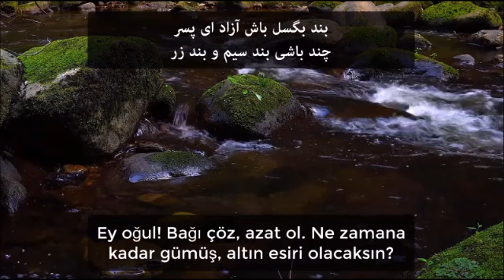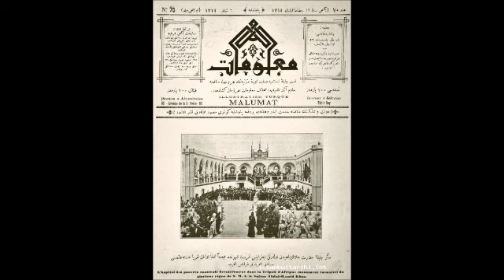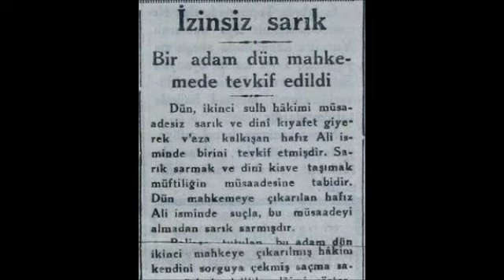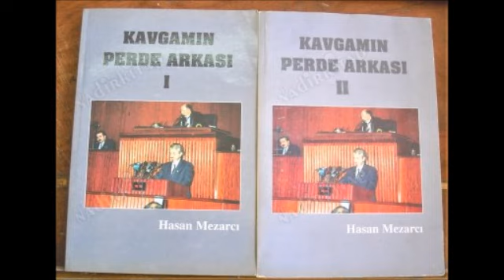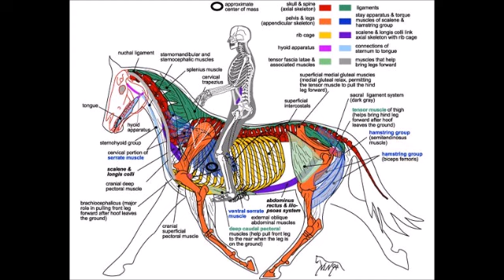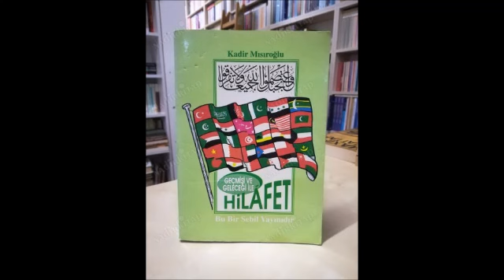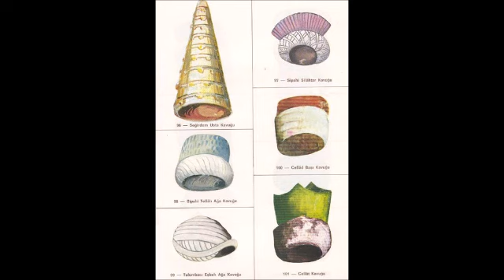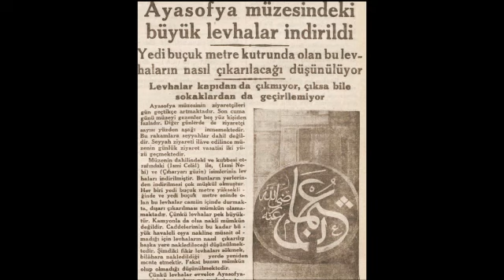-503-YASAKLI VaazLar SohbetLer-TİMURTAŞ uçar HOCAEFENDİ VAİZ MÜFTÜ Muavini 2000senesi EVVELİ TÜRKİYE